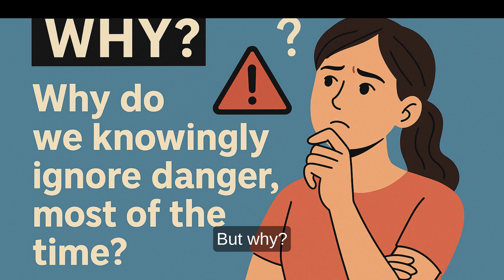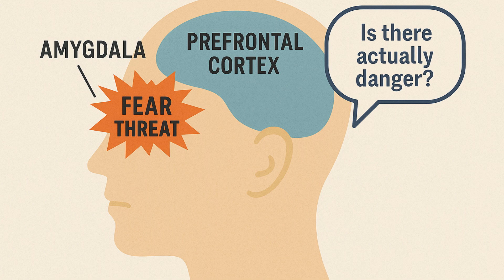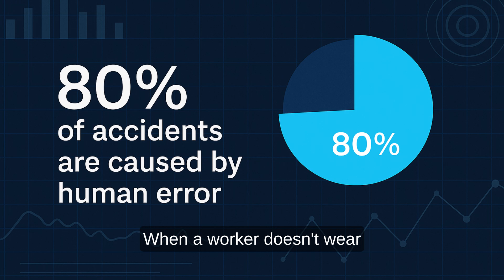Risk Perception and HSE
Imagine this…
You’re speeding down the highway. For a moment, the thought crosses your mind: “This is actually very dangerous.” But your foot doesn’t leave the accelerator.
Or on a construction site, a worker thinks, “This welding job will only take five minutes,” and skips wearing his helmet.
But why? Why is it that even when we are aware of the risk, we so often choose to ignore it?

Today we’re going to talk about how our brain perceives risk—and why this is so critical in occupational safety.

The Evolutionary Roots of Risk Perception

The human brain was shaped over millions of years of survival struggles. For our ancestors, risk was often the thin line between life and death.
If they heard a rustle in the forest, their brains immediately triggered the “danger” alarm.

The source of this lies in the amygdala, deep within our brain. The amygdala is the center of fear and threat perception. It makes quick decisions, often without thinking: “Fight or flight!”

But at the front of our brain lies the prefrontal cortex, the more “rational” region. This part weighs risks, asking: “Wait a second, is this really dangerous?”
In other words, there’s a constant dialogue in our brain: Will emotions win, or logic?

Why Do We Misperceive Risks?

The problem is, our brain sometimes gets it wrong. Here are a few reasons:

Habit: The more often we repeat a behavior, the more normal the risk feels. A worker who does the same task every day on site may downplay the danger simply because they’re used to it.

Invisible risks: The human brain struggles to process what it can’t see. Hazards like gas leaks, radiation, or creeping fatigue can easily be overlooked.

Social influence: If everyone around us isn’t wearing a seatbelt, we’re less likely to wear one too. Our brain tends to accept the group’s behavior as “safe.”

In short: Perceived risk ≠ Actual risk.

Impact on Occupational Safety

Safety reports often repeat the phrase: “80% of accidents are caused by human error.”
But the truth is, it’s not just “error”—it’s misperceived risk.

When a worker doesn’t wear a helmet, it’s usually because they think, “Nothing will happen to me.”
When a forklift operator skips fastening the seatbelt, they often say, “This will only take a moment.”
But the reality is, accidents often start with exactly that mindset—because the brain sees the risk as smaller than it really is.

Not Letting Our Brain Fool Us

Our brain’s risk perception kept us alive in the past, but in the modern world, it isn’t always reliable.
Today, managing risks requires more than just a “feeling.” It requires knowledge, training, and a strong safety culture.

Remember:

Sometimes our brain tells us, “There’s no danger.” But reality may be very different.
Safety is not just a mental instinct—it is a conscious choice.

And perhaps, taking safety seriously isn’t only about following rules—it’s also our strongest defense against the illusions created by our own brain.